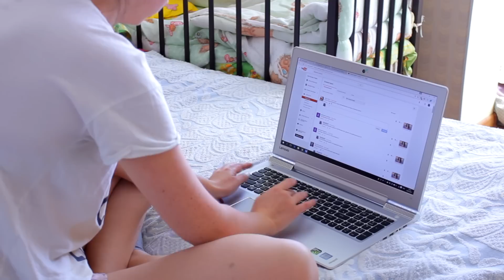Моё / Наше Утро С Маленьким Ребёнком | Утро Молодой Мамы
Моё / Наше Утро С Маленьким Ребёнком | Our Morning Routine With a Baby
Ребята всем привет! Сегодня покажу вам как проходит наше с сыном обычное утро (уточнение: без претензий на звание "идеальное" или "наша лАкшэри лайф" 😊), и да, вы наконец-то, познакомитесь с "голосом за кадром" и узнаете о нас чуточку больше.
А также, не забывайте задавать ваши вопросы, как только их "соберется" достаточное количество я с удовольствием сниму видео "вопрос-ответ" и на них отвечу 😘